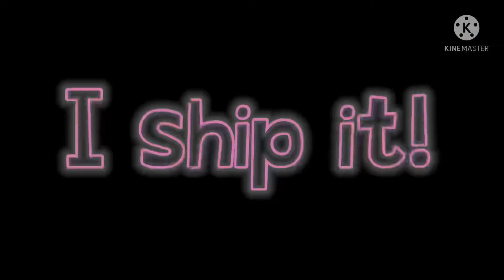I ship it! Meme/Rushed